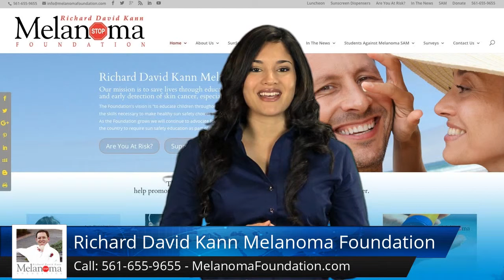Richard David Kann Melanoma Foundation West Palm Beach Excellent 5 Star Review by Susan R.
New Review

I had no idea what skin cancer was until I was diagnosed with a carcinoma. I searched the web to find out how I could have prevented this and I came across the Richard David Kann Melanoma Foundation website.

The information was great and I immediately realized this was a fantastic organization that deserved my support. Their mission of educating children about sun safety and skin cancer prevention is critically important.

If I had only had this information 30 years ago. If you are looking for a worthwhile cause to donate to, please consider the Richard David Kann Melanoma Foundation.

Richard David Kann Melanoma Foundation
2751 S. Dixie Highway, Suite 2A
West Palm Beach Florida
33405

Founder and President: Debbie Schwarzberg
Executive Director: Lisa Richman

Our Mission
The mission of the Richard David Kann Melanoma Foundation is to save lives through education about the prevention and early detection of skin cancer, especially melanoma.

Our Vision
The Foundation’s vision is “to educate children throughout the country and give them the skills necessary to make healthy sun safety choices throughout their lives.” As the Foundation grows we will continue to advocate for school districts throughout the country to require sun safety education as part of their curriculum.

The Overview of the Foundation
The Richard David Kann Melanoma Foundation was started in 1995 after Richard Kann died at age 44 of a late detected melanoma. Family and friends formed an organization to help the local and national community prevent and detect skin cancer early.

The Melanoma Foundation is one of the first organizations in the country that has been on the cutting edge of skin cancer preventive education and the only organization in Florida. After extensive review of health education literature, the Foundation selected the successful SunSmart curricula from Australia on which to base its many programs and adapt to local educational standards and environment. The Foundation utilizes SunSmart America™ for grades K-12.

Since its inception, the Foundation’s staff and volunteers have provided thousands of presentations in public and private schools reaching over 75,000 students and more than 6,000 teachers and administrators. The Melanoma Foundation has educated approximately 100,000 children, families and community members about the dangers of the sun, and the techniques to prevent skin cancer and to detect this disease early.

Melanoma and other skin cancers are almost 100% preventable and curable if detected and treated early. The Foundation’s goal is to educate the public so that no other family suffers a loss of a loved one from skin cancer.

Let’s Get Socially Connected, Today.

5 Star Review - Brandovative’s Reputation Marketing Services
Replication In Any Form Without Written Consent Is Prohibited